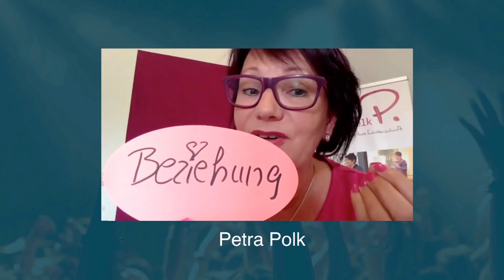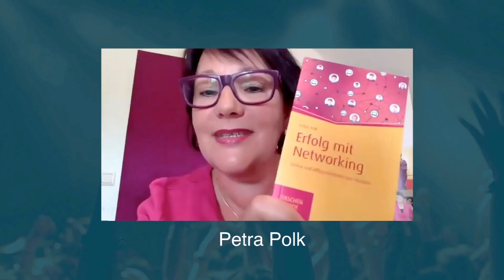Petra Polk - Inspirational Marathon: We Will Thrive